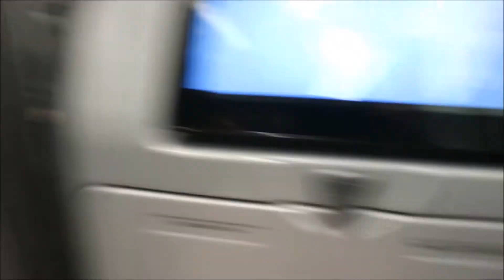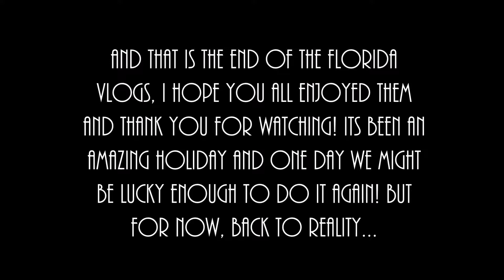Florida Day 12 | Flying Home